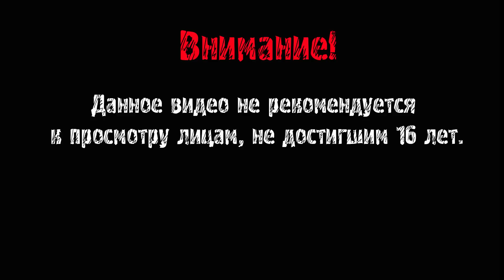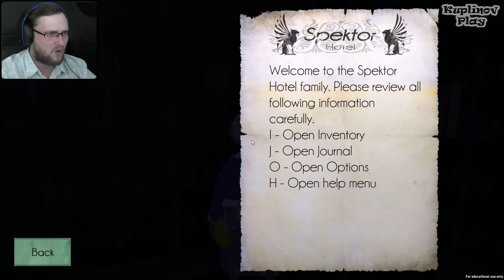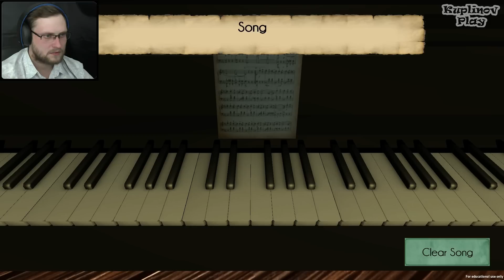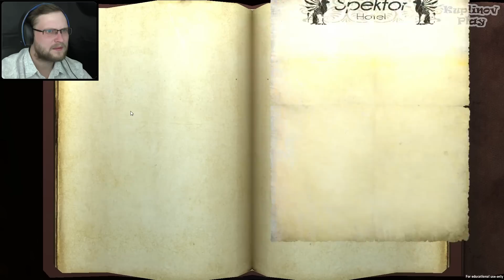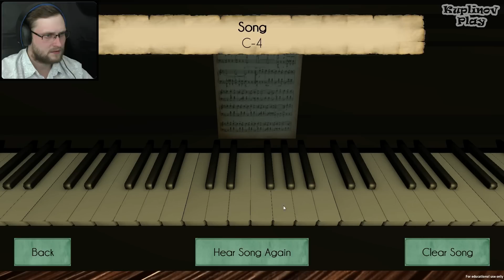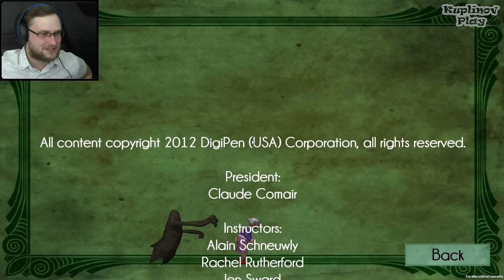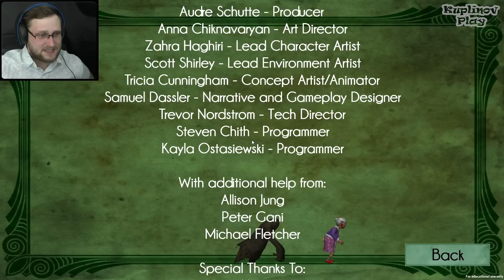Ghost Dusters ► БАБУЛЯ-ЧИСТЮЛЯ ► ВЫНОС МОЗГА